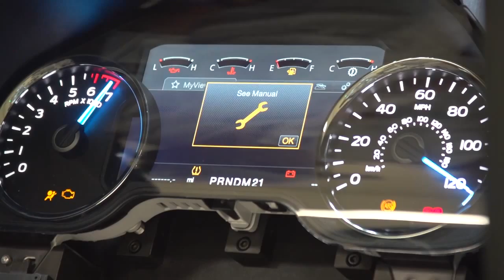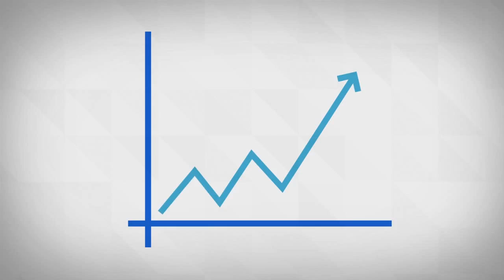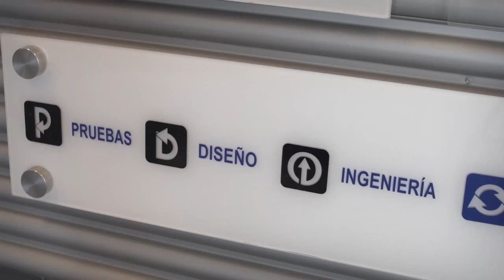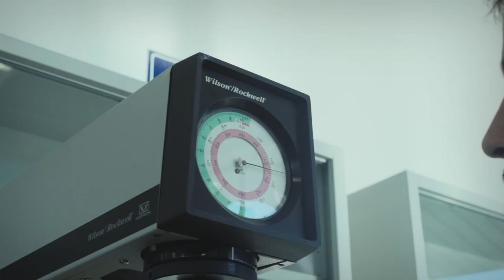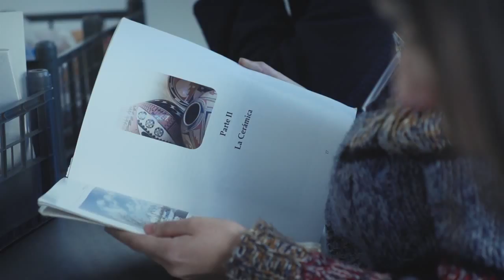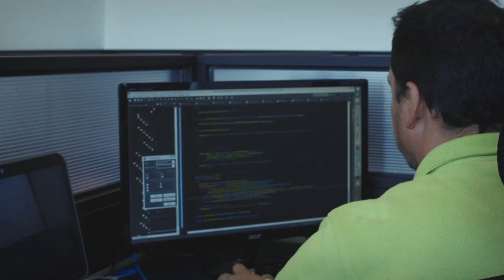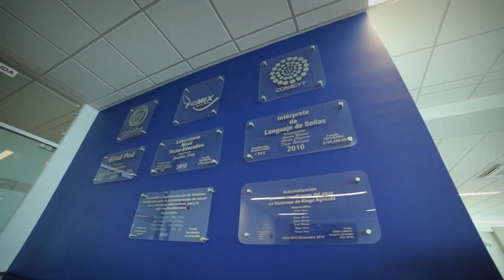Orion Technological Park in Chihuahua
The Technological Park in Chihuahua’s mission is to give support to high value technological    companies,    integrating    professors,    researchers,    students    and businessmen who are all focused towards the creation and sharing of knowledge with the  primary  purpose  of  generating  employment,  improve  business  operations,  ignite regional development and generate more economic wealth in the State.